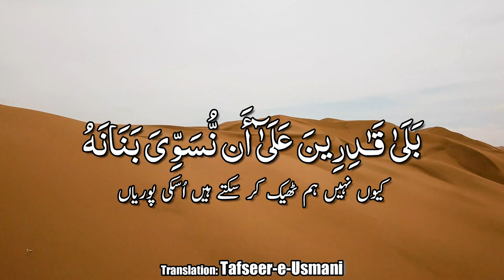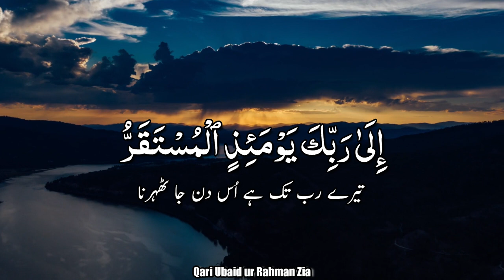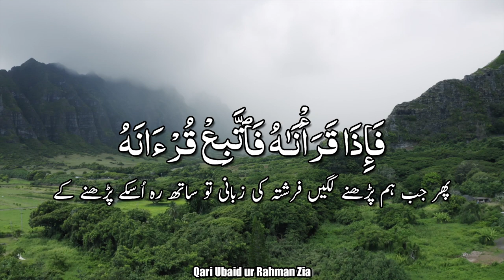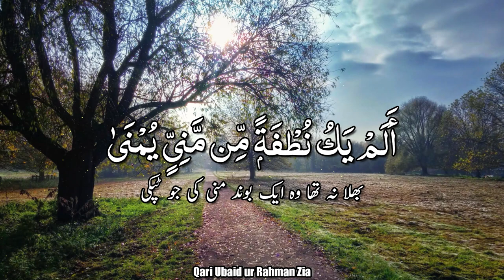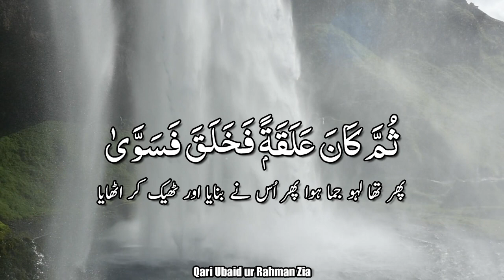Surah Al-Qiyamah With Urdu Translation | Qari Ubaid Ur Rahman Zia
📖 About Us:
At Qari Ubaid Ur Rahman Zia, we are dedicated to sharing the beauty and wisdom of the Quran with the world. Our mission is to provide you with authentic Quranic recitations, accompanied by insightful descriptions that help you understand the profound teachings of the Quran.

🎤 Quran Recitations:
Immerse yourself in the melodious recitations of the Quran by talented and knowledgeable Qaris (reciters) who have mastered the art of Tajweed, ensuring the correct pronunciation and articulation of every word.

📜 Quranic Explanations:
In each video, we provide a comprehensive explanation of the Surahs and Ayat being recited, exploring their historical context, significance, and lessons they offer for our lives today. Our goal is to make the Quran accessible to everyone, regardless of their level of knowledge.

🌟 Why Choose Qari Ubaid Ur Rahman Zia?

High-quality recitations that touch the heart.
In-depth explanations to enhance your understanding.
Regular uploads to keep you connected to the Quranic message.
A welcoming community of learners and seekers of knowledge.
We look forward to sharing the wisdom and beauty of the Quran with you.

Thank you for choosing "Qari Ubaid Ur Rahman Zia" as your source for Quranic inspiration. Together, let's deepen our understanding of the Quran and its timeless guidance."